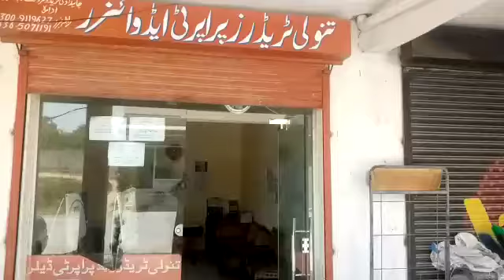Naveed Tanoli, Model Town, Haripur joins FFFJ